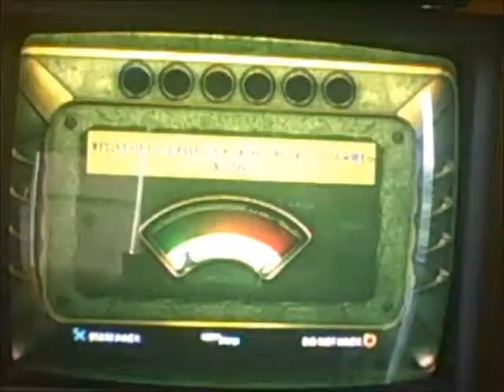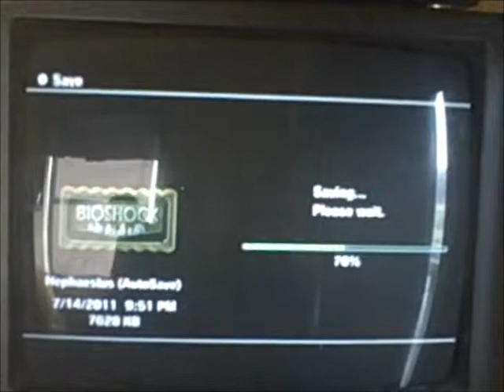lets play bioshock part 36